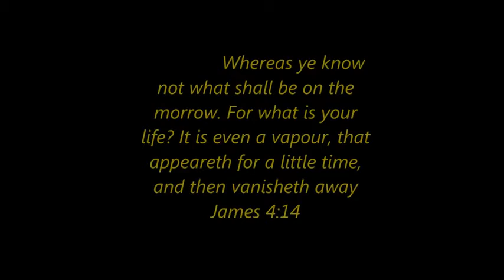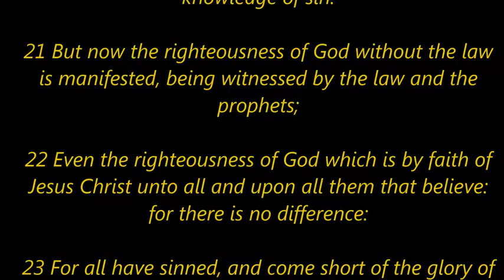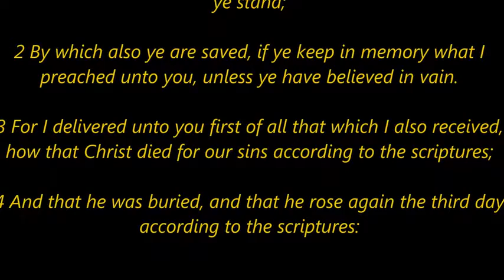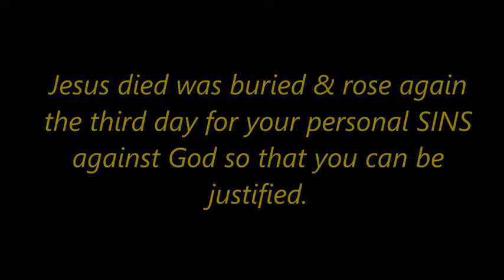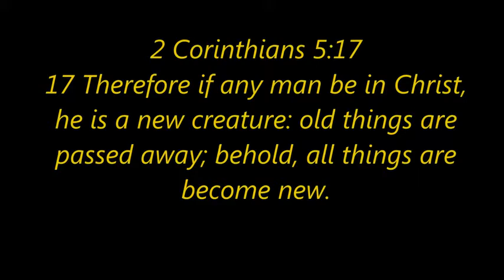What The Bible Actually Says About Women Working? By Brother Tim Conon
Proverbs 31:13-18 (KJV) - "She seeketh wool, and flax, and worketh willingly with her hands. 14 She is like the merchants' ships; she bringeth her food from afar. 15 She riseth also while it is yet night, and giveth meat to her household, and a portion to her maidens. 16 She considereth a field, and buyeth it: with the fruit of her hands she planteth a vineyard. 17 She girdeth her loins with strength, and strengtheneth her arms. 18 She perceiveth that her merchandise is good: her candle goeth not out by night."